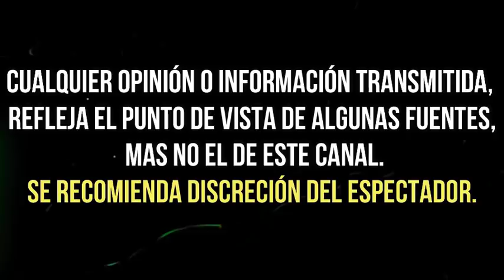EXHIBEN SUPUESTA CANTIDAD que "LA GAVIOTA" habría RECIBIDO tras DIVORCIO